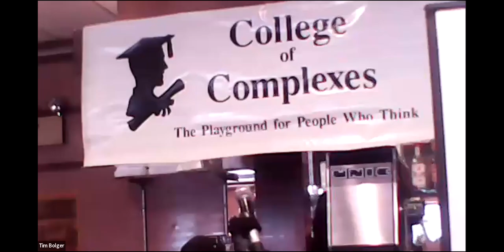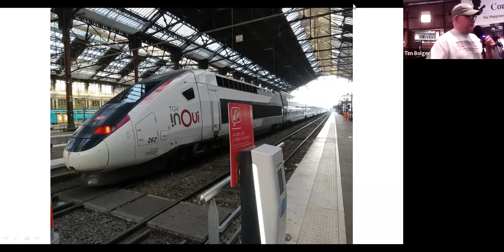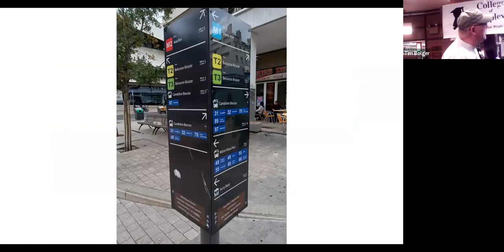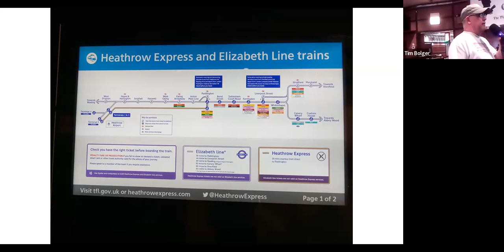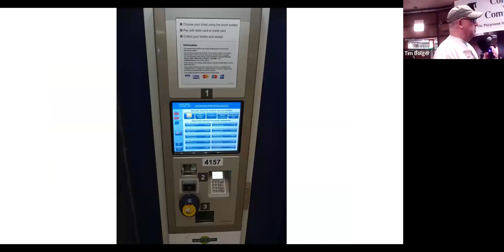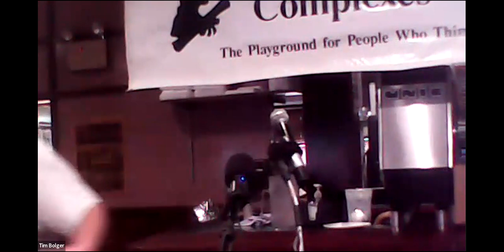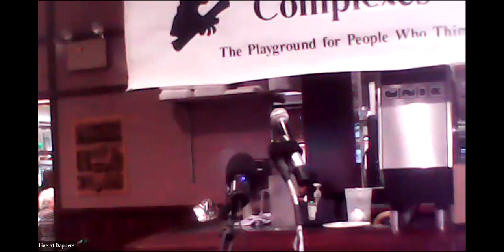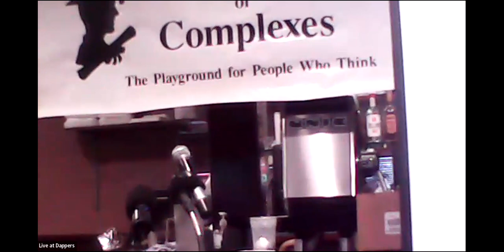C of C 5-27-2023 Electricity for Sustainable Train Passenger Transportation in France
Electricity for Sustainable Passenger Transportation in France (from London to Paris to Marseilles)

​Meeting # 3,718 - Mike Lehman, college regular and bullet train advocate
Photos - also subways and other transportation modes, stations, even cars and busses.

Mike talks about a recent Vacation he took from London England to Paris to Marseilles, includes photos of his trip as well as all of the transportation modes he took.